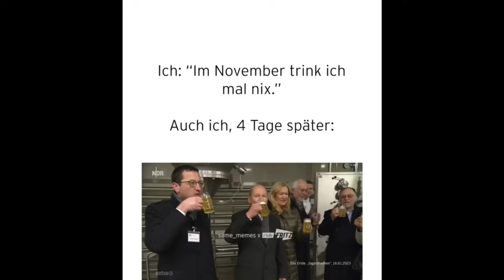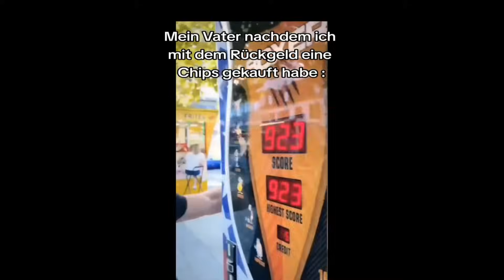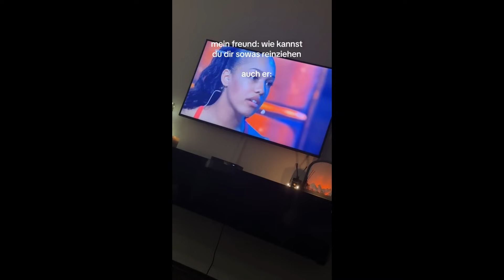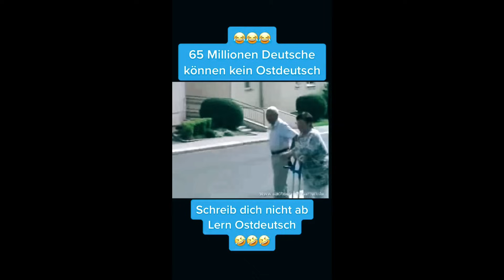DEUTSCHE MEMES DIE STUDIERT HABEN